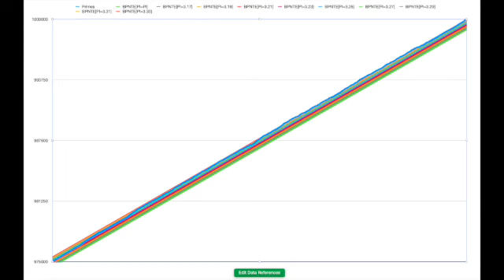Combo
Prayer and Sacred Geometry